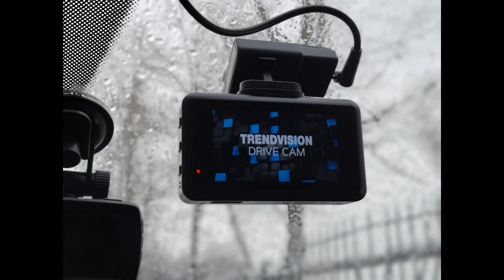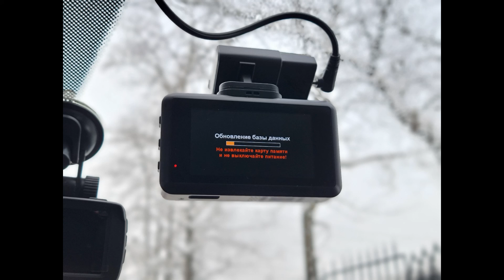Гибридный видеорегистратор TrendVision DriveCam Signature |Обзор комбо-модели с радар-детектором|GPS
Удобная и качественная модель комбо-видеорегистратора TrendVision DriveCam Signature - это гибридный видеорегистратор для автомобиля  со встроенным GPS информатором и радар детектором. Качество записи - FullHD 1080p (честное) с улучшенным ночным режимом (Sony IMX307) и дополнительным поляризационным CPL-фильтром. Предусмотрено управление жестами (!).